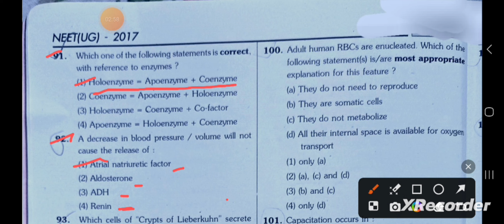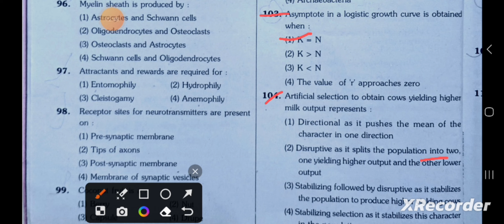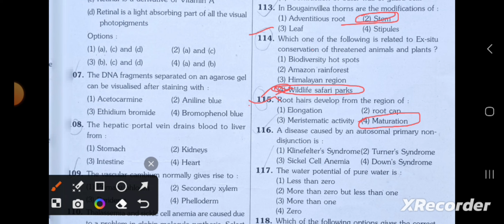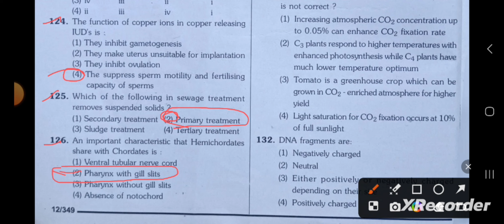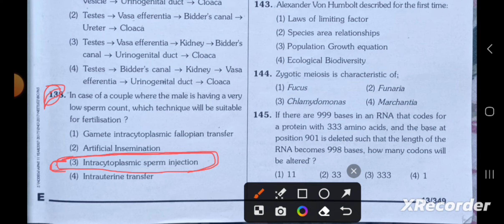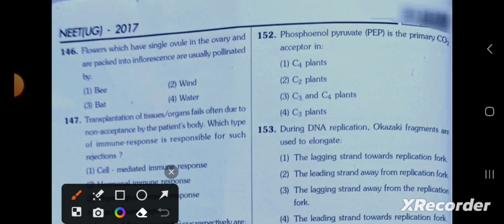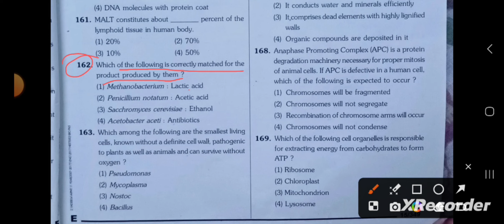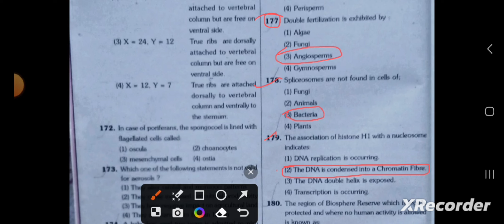Complete Biology paper 📃 solution of NEET-2017 🔥✌️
Complete Biology paper 📃 solution of NEET-2017 🔥 ✌️‎@ALLENNEET  ‎@ALLENCareerInstituteofficial  ‎@ALLENOnlinePrograms  ‎@biologyatease  ‎@GarimaGoelBiology  ‎@biofairyriturattewal  ‎@BiologyNEET  ‎@vedantuneet  ‎@BiologyNEET